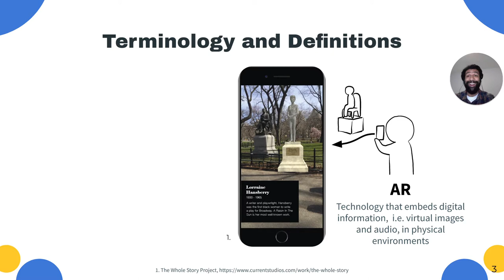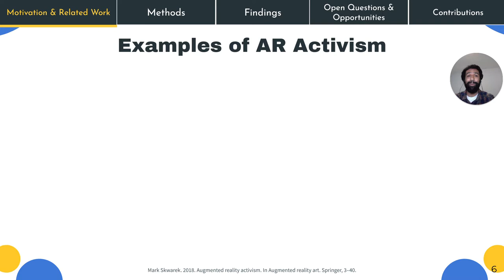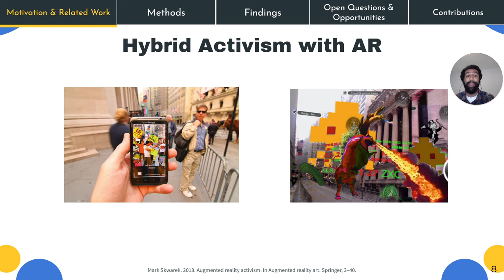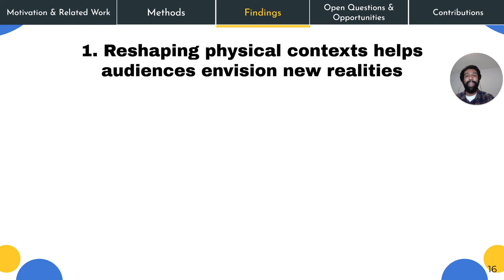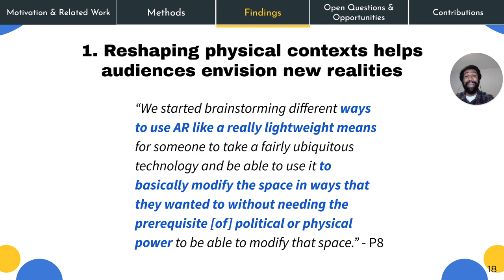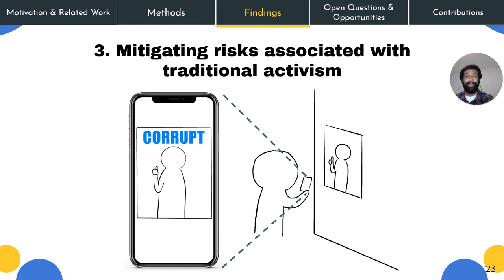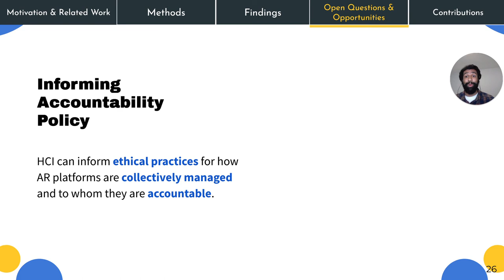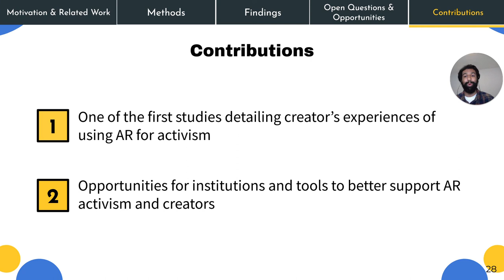Understanding AR Activism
Understanding AR Activism: An Interview Study w/ Creators of Augmented Reality Experiences for Social Change

Video Presentation of upcoming ACM's CHI 2022 paper.